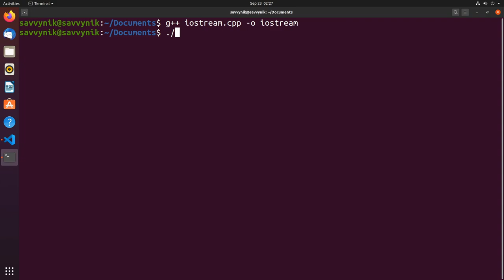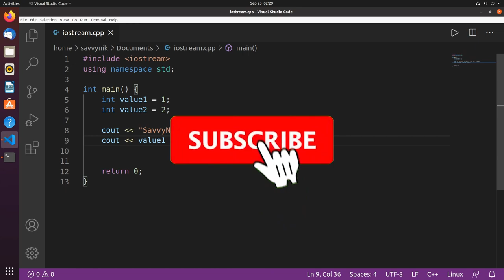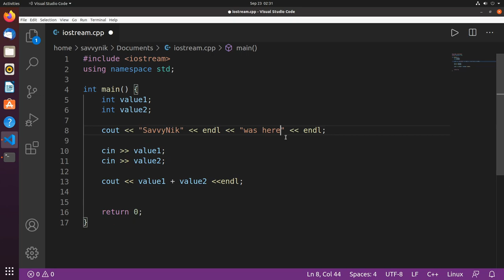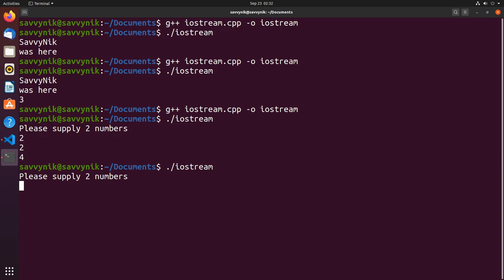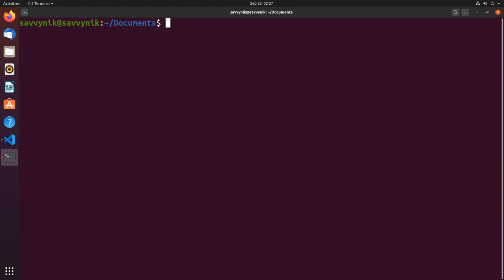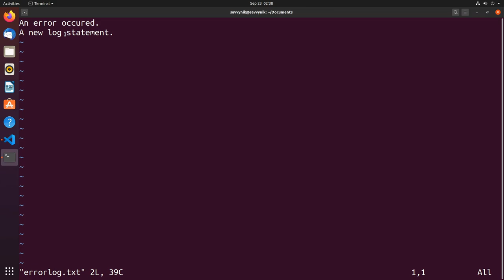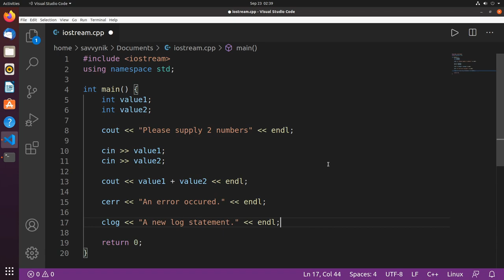C++ Tutorial for Beginners Ep#6 - iostream - cout, cin, cerr, clog basic input/output - SavvyNik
C++ Tutorial for Beginners Ep#6 where we learn How To write to/from the screen using iostream and the cout, cin, cerr, and clog objects. iostream in C++ is useful for interacting with a user. This C++ Tutorial is intended for C++ Beginners and will help you understand how to use cout, cin, cerr, and clog in C++. This C++ Tutorial is for Beginners who are learning the concepts of C++. Use Visual Studio Code or any text editor to follow along. iostream is helpful for debugging purposes as well.

There are four types of iostream objects that we'll learn about today. Cout, cin, cerr, and clog. Each of these has its own unique purpose for interacting with a user or gathering information for later use. We'll learn how to redirect cerr and clog so they don't get displayed on the console using bash. Cout and Cin are heavily used in beginner programs and help create simple tools such as calculators or other fun projects that get basic information from a user and then you can return a result. We'll add two numbers together today that the user supplies and return a result in our example.

Windows Compiler Tools - GCC (GNU Compiler Collection) MinGW64
Linux Compiler Tools - Build-Essentials (GCC)

Name of extensions installed:
1. Code Runner
2. C/C++ Intellisense